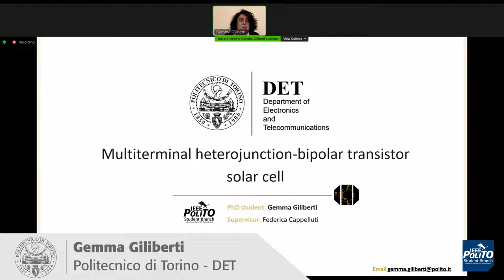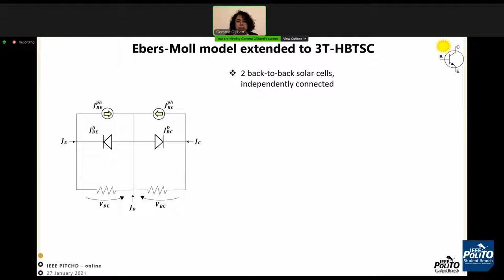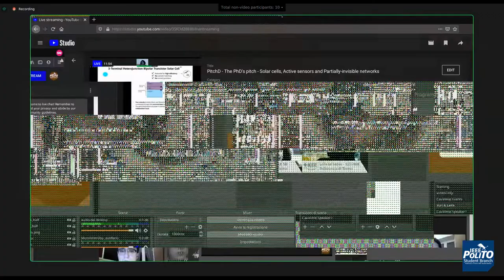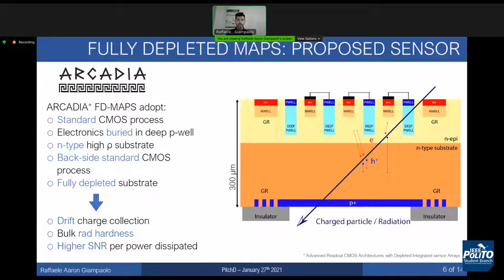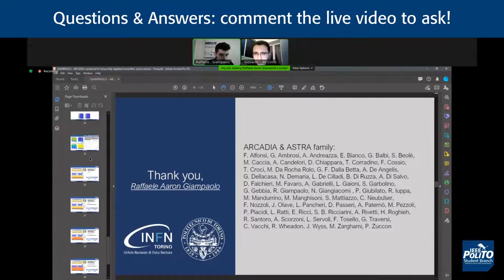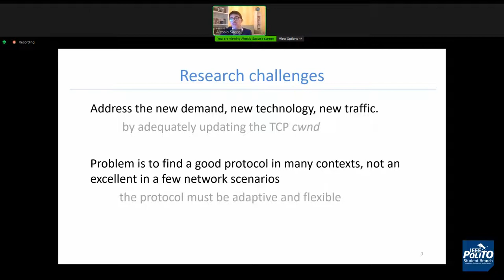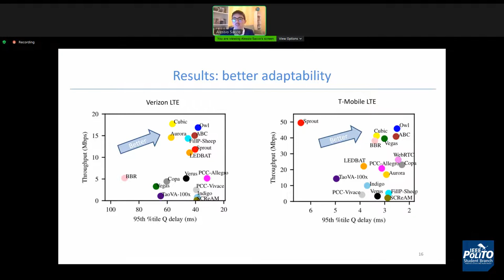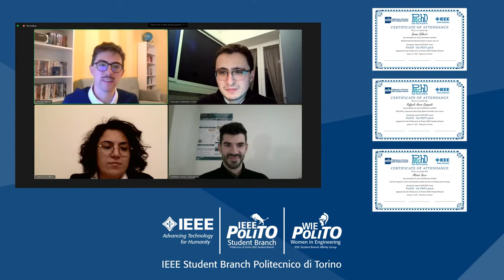PitchD - The PhD's pitch - Solar cells, Active sensors and Partially-invisible networks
Multiterminal heterojunction-bipolar transistor solar cell

Ms. Gemma Giliberti
Dept. of Electronics and Telecommunication (DET), Politecnico di Torino

The photovoltaic (PV) technology, blending cheapness and sustainability, represents a viable alternative to the fossil-fuel system responsible of climate change and global warming. Nowadays, the terrestrial PV market is dominated by c-Si single-junction solar cell achieving an efficiency close to its theoretical limit. However, in recent years, a good solution to overcome this limit is found in Perovskite-Silicon tandem solar cells thanks to the low manufacturing costs as well as the strong solar absorption of the perovskite (PVK) material. Aiming at increasing the PVK/Si solar efficiency and overcoming several constraints of the series connected double junction cell, such as the current matching and the need of tunnel junctions, it is studied an alternative architecture: the three-terminal bipolar transistor (3T-HBT) solar cell. To evaluate the performance potential and design optimization of this novel PVK/Si 3T-HBTsc, the classical Hovel model is extended to deal with the 3T-HBT structure demonstrating efficiencies up to 28.6%.

ARCADIA, a proposal for future fully depleted monolithic active sensors

Mr. Raffaele Aaron Giampaolo

Fully depleted monolithic active pixel sensors (FD-MAPS) are the future of particle and radiation detectors. Full depletion improves charge collection timing and signal to noise ratio versus power dissipated. Furthermore, a smaller material budget and less interconnections push down production costs and time. The approach envisioned by the ARCADIA (Advanced Readout CMOS Architectures with Depleted Integrated sensor Arrays) collaboration consists in implementing the front-end electronics in a deep p-well embedded in an n-doped epitaxial layer, decreasing the sensor capacitance and effectively decoupling the substrate from the electronics. A patterned backside, with appropriate guard rings, allows the necessary high voltage to uniformly deplete the full wafer thickness. Despite the backside implants, the sensor fabrication is fully compatible with a standard CMOS production line. The talk will present the current R&D progress and results of tests on small-scale matrices and test structures.

Internet Congestion Control with Partially Invisible Networks via Reinforcement Learning

Mr. Alessio Sacco
Dept. of Control and Computer Engineering (DAUIN), Politecnico di Torino
Alternative internet congestion control strategies have been proposed since the TCP’s birth, mainly because of the variance of conditions and assumptions in different network scenarios, e.g., cellular versus data center networks. However, years of research on transport protocols have not solved the tussle between in-network and end-to-end congestion control. Recently, the community has proposed a few transport protocols driven by machine learning, nonetheless limited to end-to-end approaches. This talk will introduce a transport protocol based on reinforcement learning, whose goal is to select the proper congestion window learning from end-to-end features and network signals, when available. A solution like the one presented has been proved to converge to a fair resource allocation after the learning overhead. Finally, it can provide higher throughput and lower delays compared to benchmark solutions based on end-to-end or in-network congestion control.